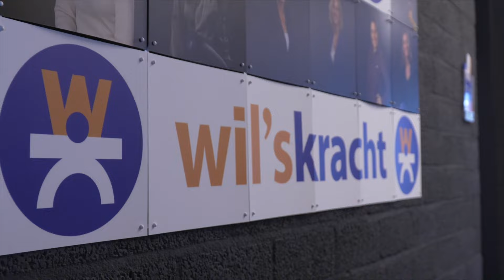P&M Vandaag | Genomineerde Ondernemersprijs: Wil'skracht